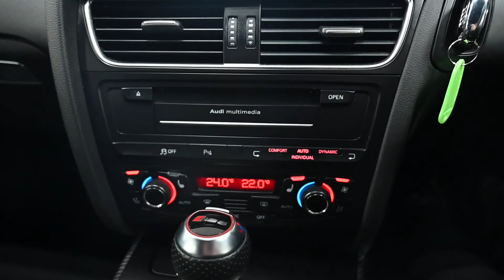BEEHIVE CARS AUDI RS5 FL11 VFZ